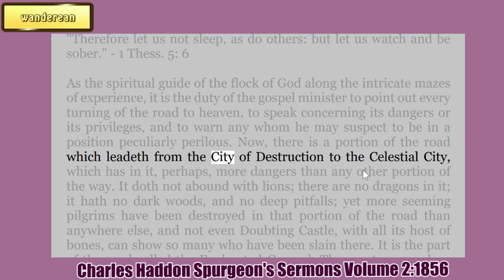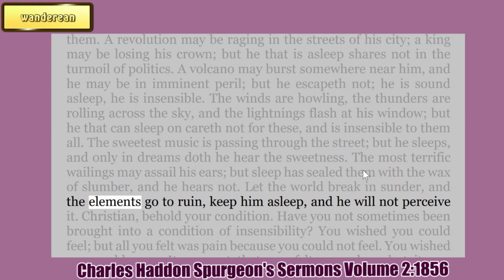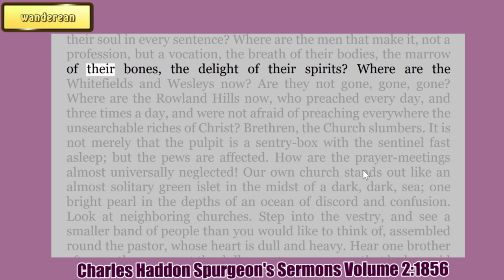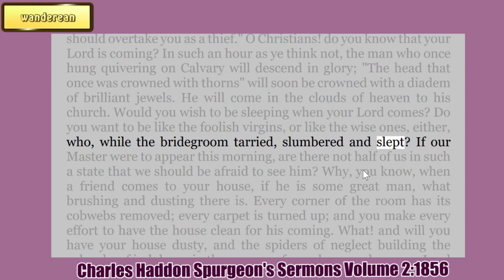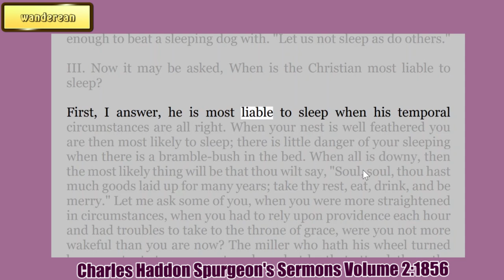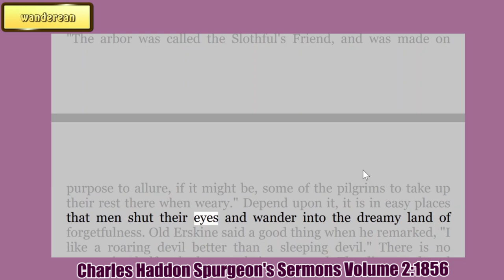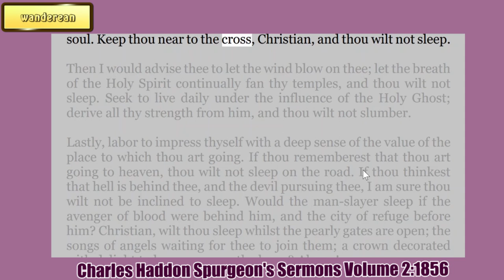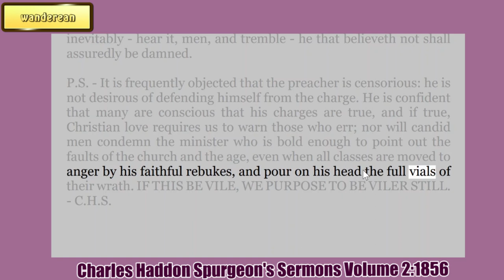The Resurrection of the Dead || Charles Spurgeon